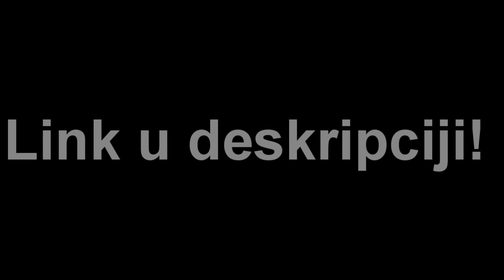LIK MI DAO 3M, STAN I BMX!!! Skill Arena #251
Ukoliko ste novi na kanalu opalite sub i stisnite zvonce!
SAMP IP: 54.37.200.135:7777